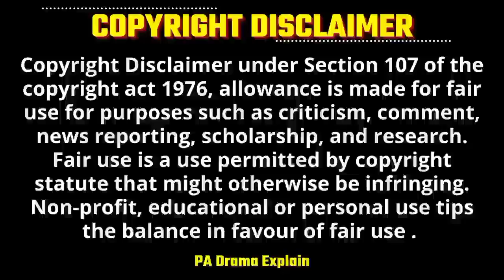Part-9 | King👑spend a night💞 with Officer Girl😎 but 💔Hate to Love | Korean Drama Explained in Hindi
King👑spend a night💞 with Officer Girl😎 but 💔Hate to Love | Korean Drama Explained in Hindi  | Contract Marriage | Korean Drama  Explained in Hindi | K-Drama

Drama Name - King2hearts

Hello Everyone ..